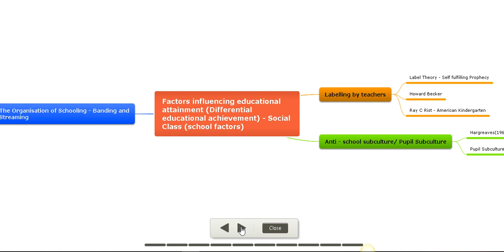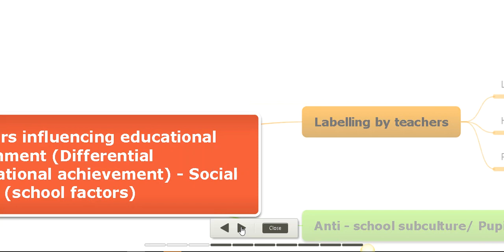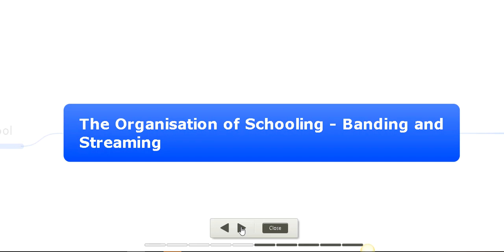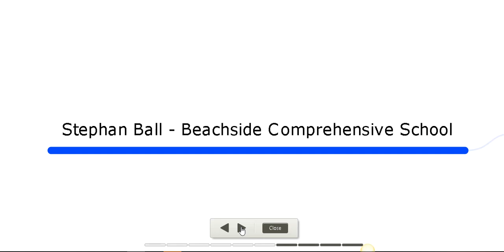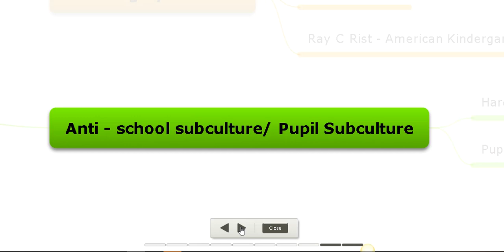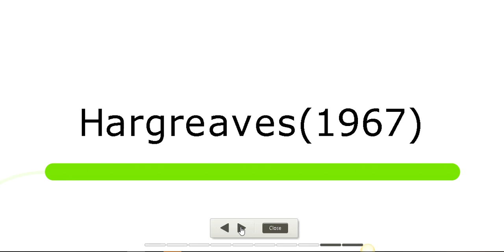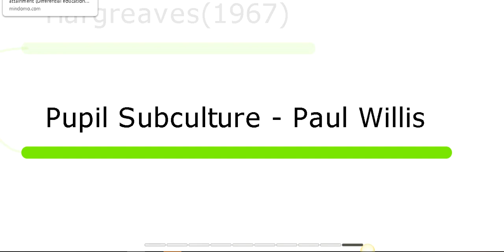Structures at school influencing educational achievement of students (Part 2)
This video is a video explanation on how school factors tend to influence the educational achievement of students especially affecting the educational achievement of students belonging to the working class.